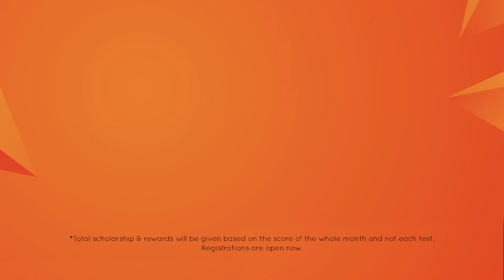JEE Toppers 2020| Kone Kone se Top Results| Tanmay Gangwar| Vedantu Toppers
Delhi, the capital city, is now also honoured with Tanmay Gangwar’s top JEE rank of AIR 227. Vedantu has proven yet again that it is possible to crack the toughest of examinations by learning Online from home.

Unlock The Following Benefits:

👉Leave All Your Question Down Below If You Have Something You Would Like Me To Answer!